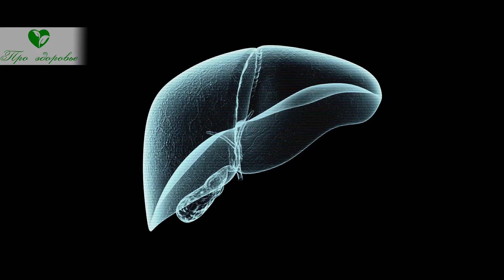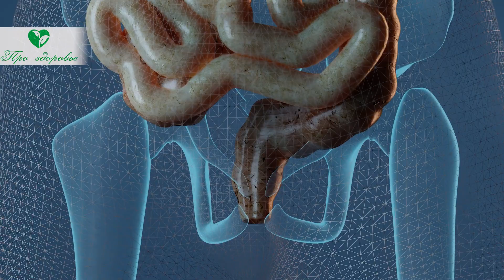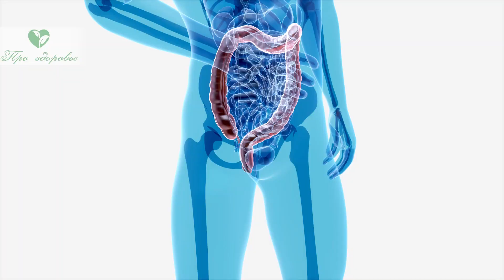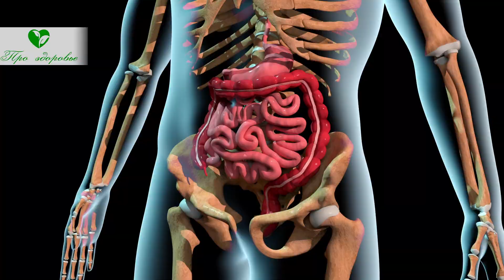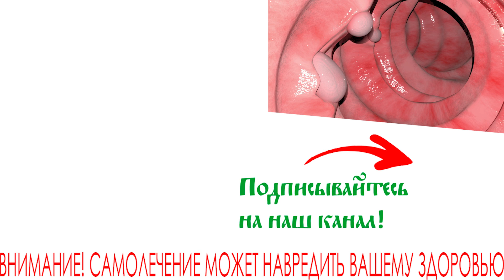Разок прижал и побежал к горшку (должен знать каждый)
Какие признаки засорения кишечника? Как рекомендует очищать его доктор Неумывакин? Кому нельзя применять этот метод? Смотрите видео до конца, расскажем о методики очищения кишечника по Неумывакину.

Какие признаки засорения кишечника?
При наличии недостаточной активности в выведении шлаков через кишечник, развиваются такие симптомы:
• Неустойчивый и нерегулярный стул, выделение кишечного содержимого маленькими порциями;
• Спазмы кишечника, боли в животе;
• Повышенное газообразование и вздутие живота;
• Тяжесть в животе;
• Нарушение тургора кожи, высыпания на лице;
• Неприятный запах изо рта;
• Ломкость волос и склонность к повышенному их выпадению;
• Постоянная слабость, быстрая утомляемость;
• Частые головные боли, плохой сон и сниженный аппетит;
• Склонность к аллергическим реакциям;
• Ухудшение памяти, повышенная раздражительность...

➤➤➤О НАС:
Канал посвящен здоровью:

➤➤➤ВНИМАНИЕ!